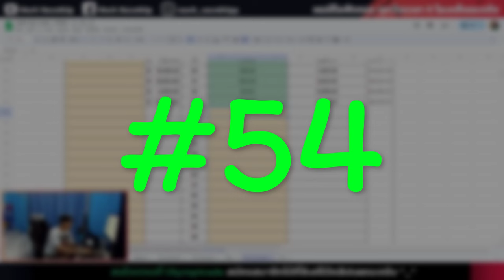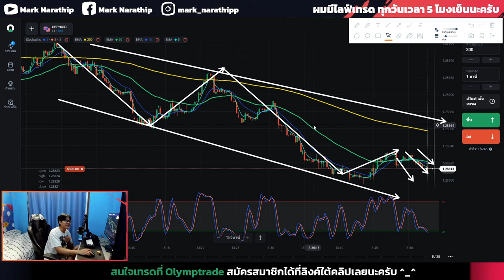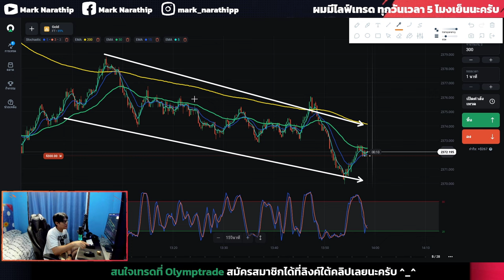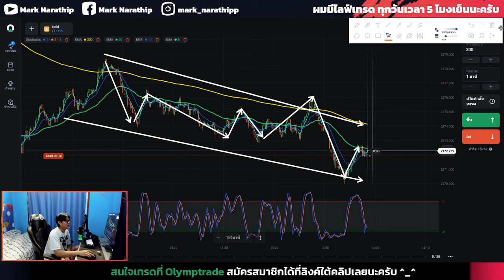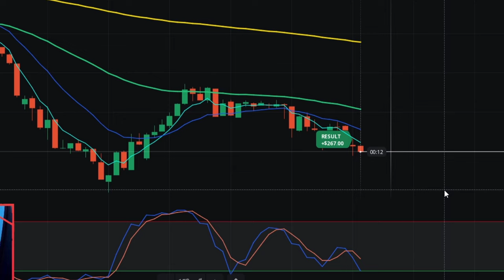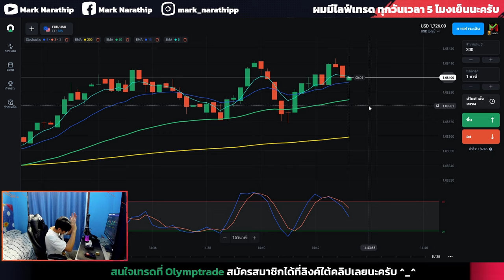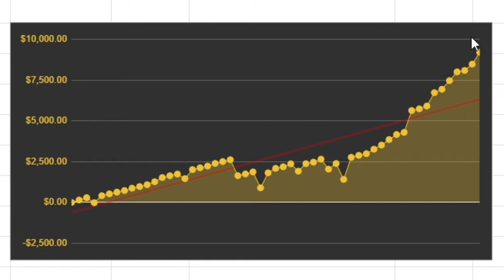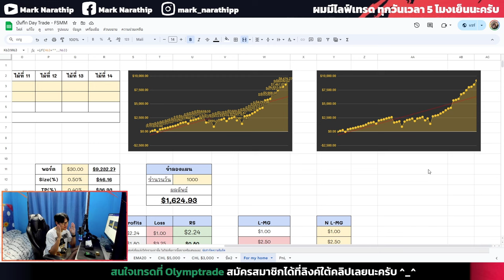Olymptrade ผมทำกำไร 26,000 บาท ใน 1 วัน ด้วยเทคนิค STO533 😍 | IQ OPTION, Quotex, pocket option